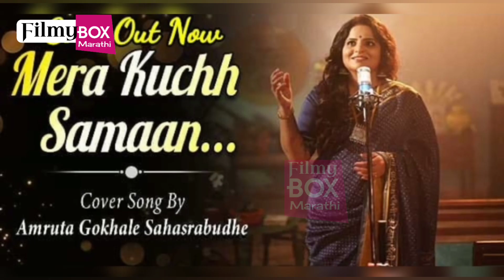ही कलाकार आहे अरुंधतीची सख्खी बहीण - पहा व्हिडिओ | Aai Kuthe Kay Karte | Madhurani Prabhulkar